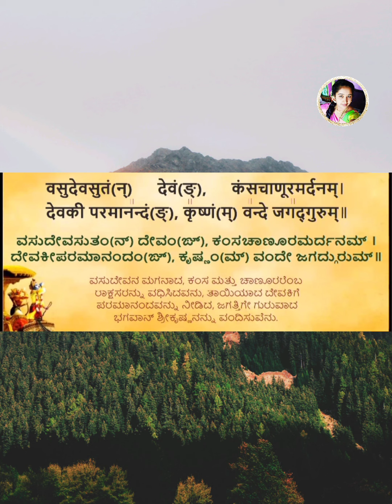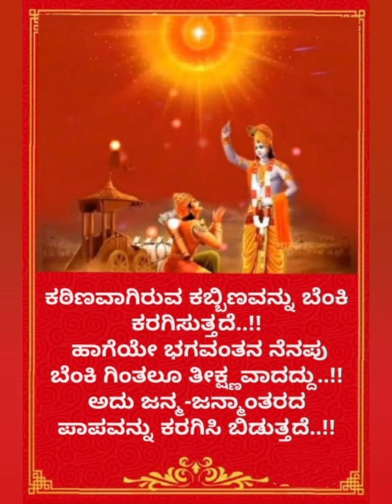ಭಗವದ್ಗೀತಾ ಅದ್ಭುತ ಸಾಲುಗಳು